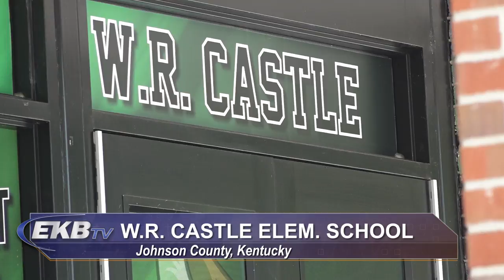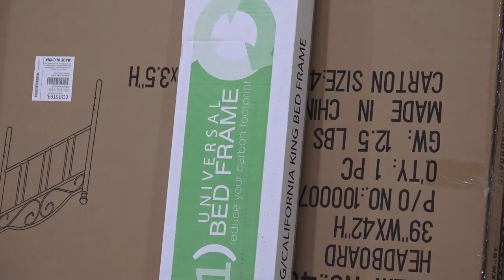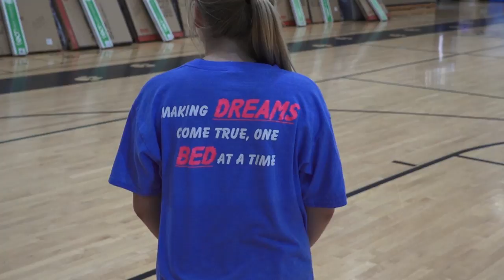Project Snooze Johnson County